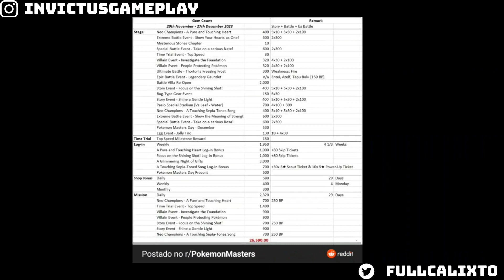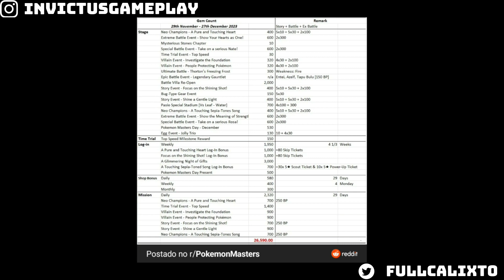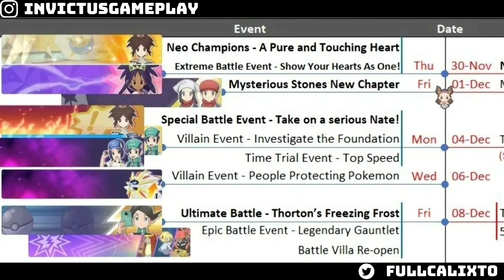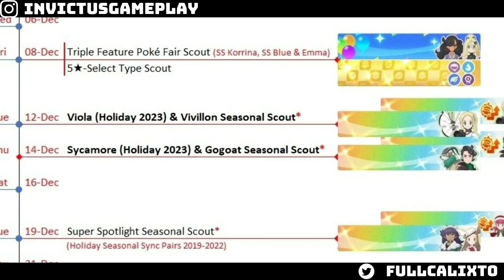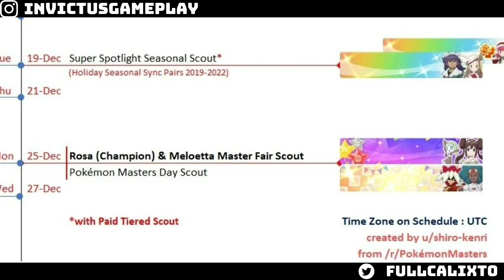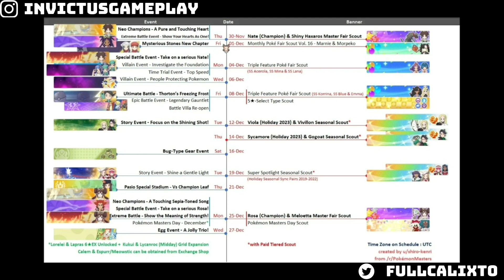CALENDÁRIO DE DEZEMBRO 2023 EM POKÉMON MASTERS EX 2.39.0 (SCHEDULE EVENTS AND SCOUTS DEC '23)